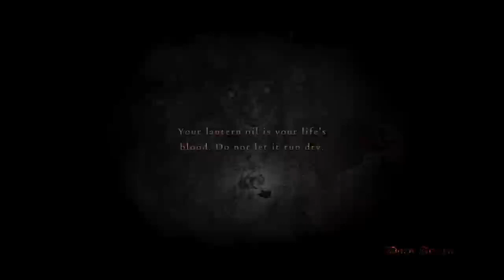Dragon's Dogma gameplay 30